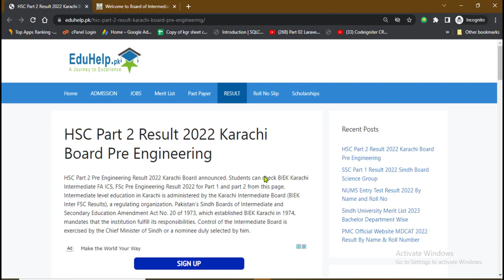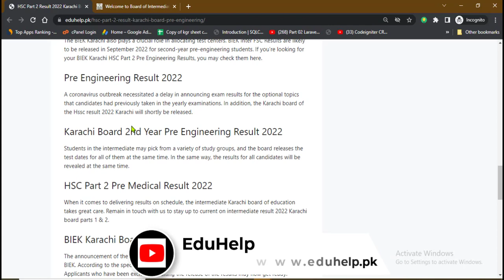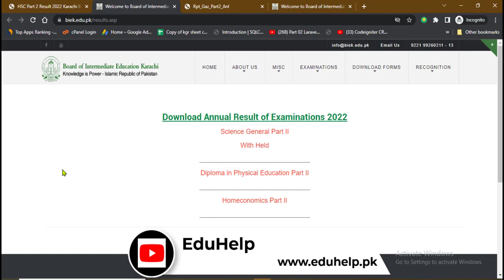2nd Year Pre Engineering Result 2022 Karachi Board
2nd Year Pre Engineering Result 2022 Karachi Board
hsc part 2 result 2022 karachi board pre engineering,
second year result 2022 karachi,
12 class result 2022 karachi,

board of intermediate education karachi result 2022,
hamariweb result 2022 hsc part 2,
board of secondary education karachi result 2022,